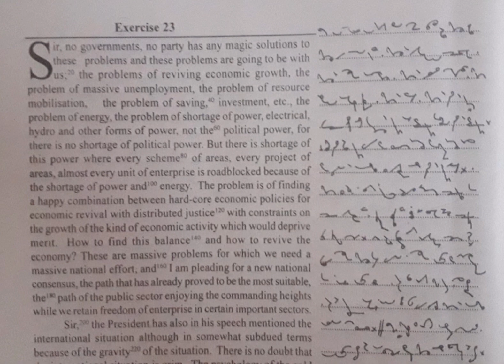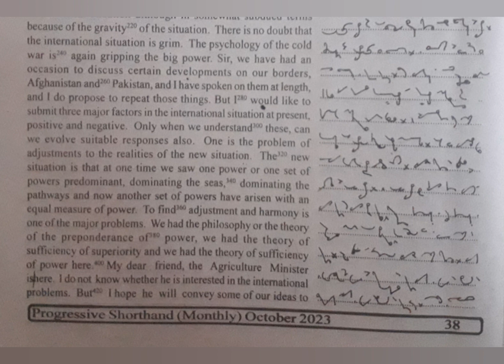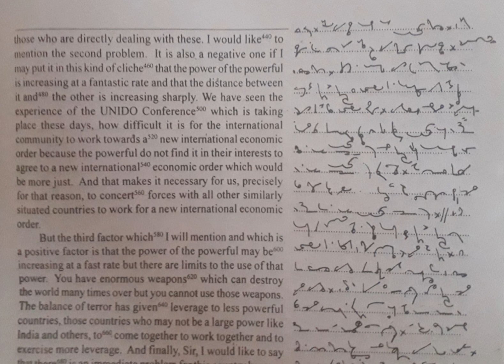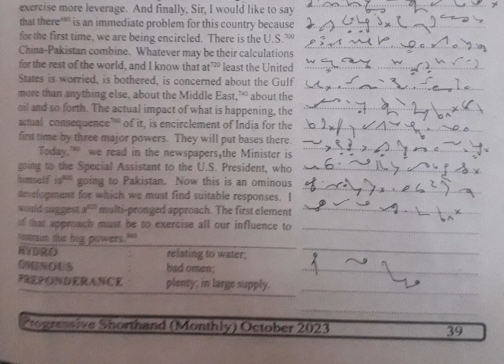100 WPM | Exercise No.23 | English Shorthand | Progressive Magazine (October 2023)